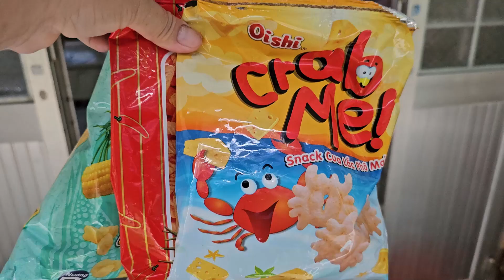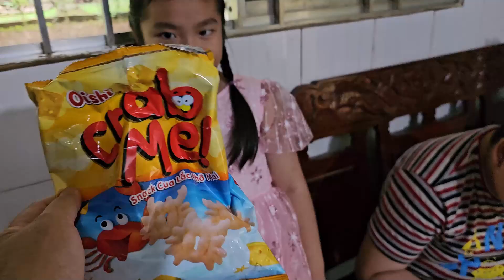💢🦐🦀 Anh 2 giận vì Muội và cậu 3 lấy hết snack tôm, cua 😂💞 Anh Xí Muội 448